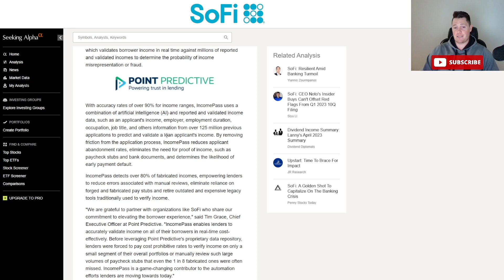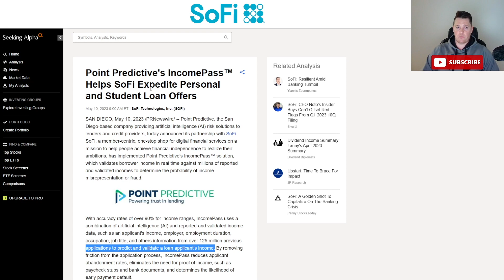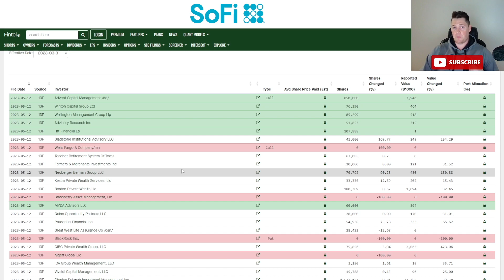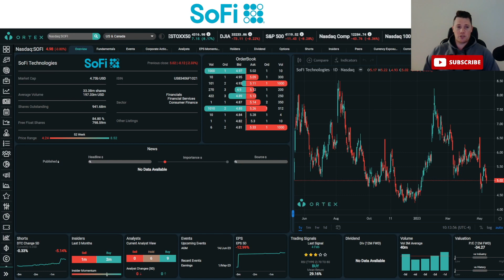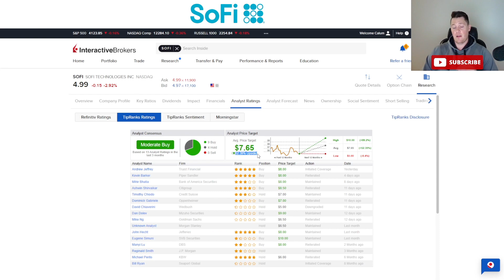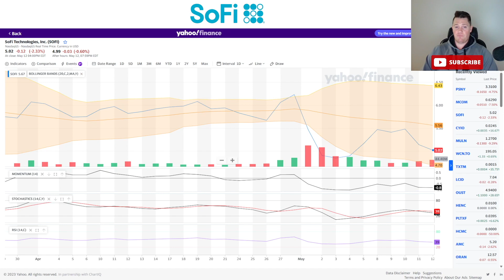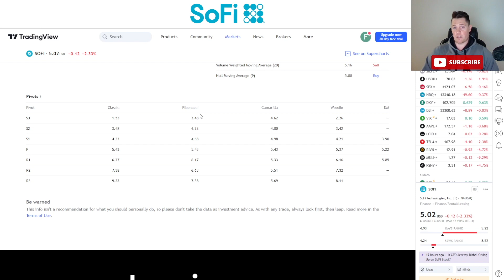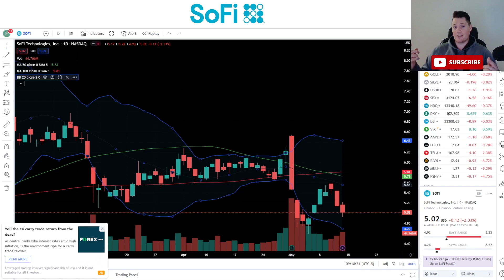BIG Money Buys SoFi │ Where SoFi is Going │ SoFi Investors Must Watch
Quick update on sofi sofistock $SOFI

SoFi Increases FDIC Coverage │ Important SoFi Updates │ SoFi Investors Must Watch